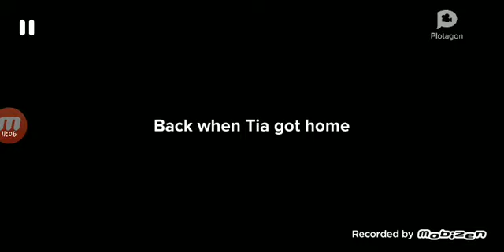Tia/ By Let's go| The Unfair Teacher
Tia goes To her first day of 4 grade and fines out her teacher is very unfair